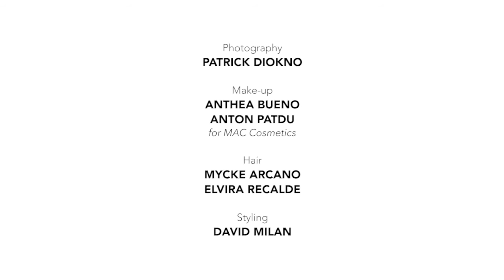SM Shopmag August Fashion Shoot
For the outdoors man to the casual chic woman—we've got something special for everyone in this month's issue of SM Shopmag. Out now!

CONNECT WITH SM SHOPMAG